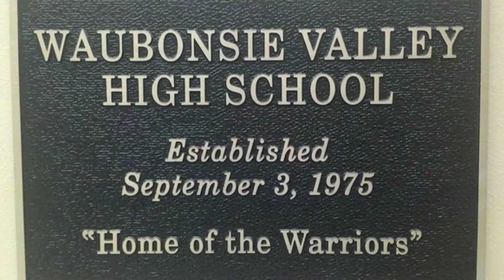"Waubonsie Celebrates its 40th Birthday"